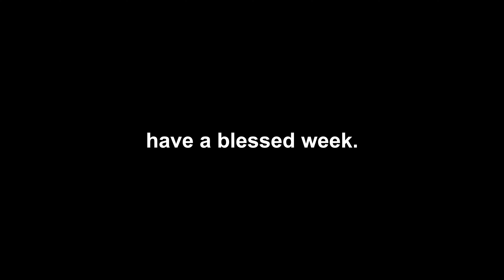Paul's Last Words // Pastor Rick White - The Table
New to Christian Fellowship?